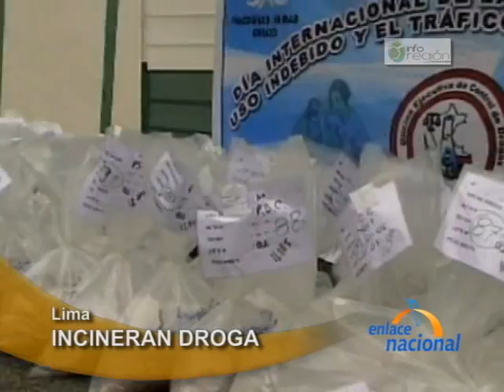Policia Antidrogas incinero mas de tres mil kilos de drogas en la DINOES, en Lima